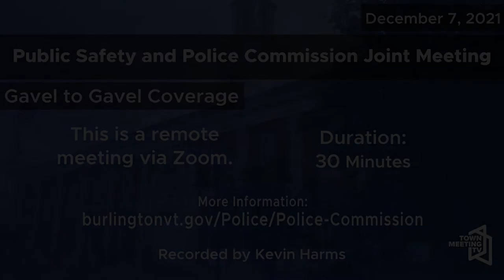Burlington Public Safety Committee and Police Commission Joint Meeting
00:00:00 Call to Order/Agenda
00:00:36 Approve Minutes of August 12, 2021
00:01:39 Public Comment
00:04:34 Future of Joint Committee
00:19:53 Equitable Sharing Program Discussion